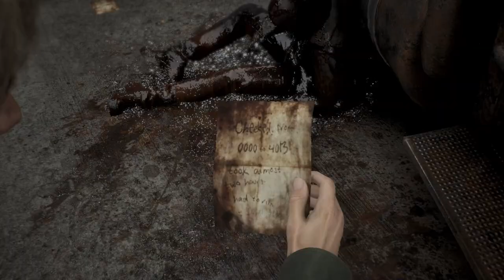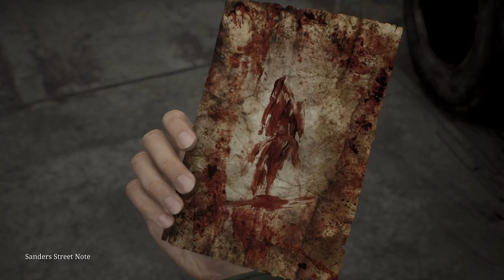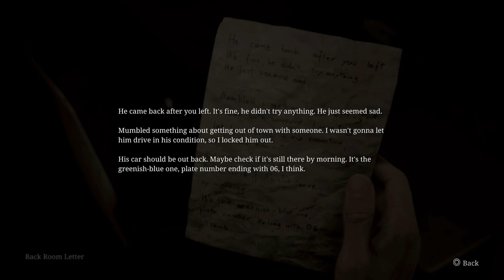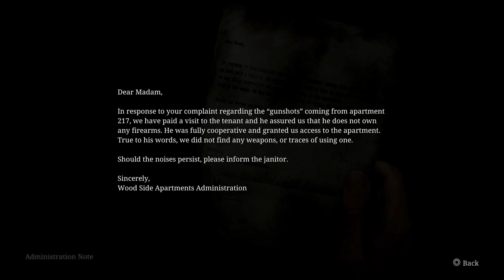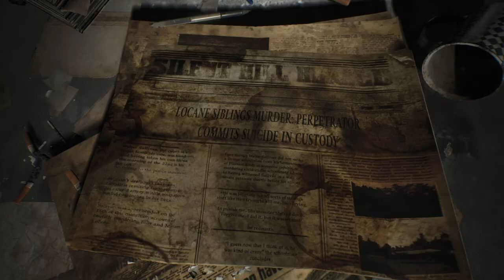Silent Hill 2 - Part 3: Woodside Apartments